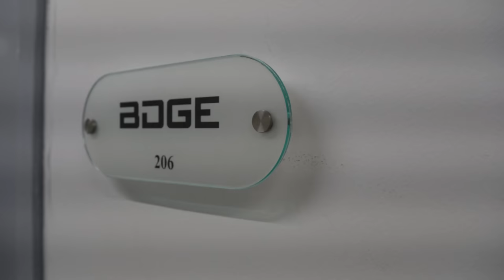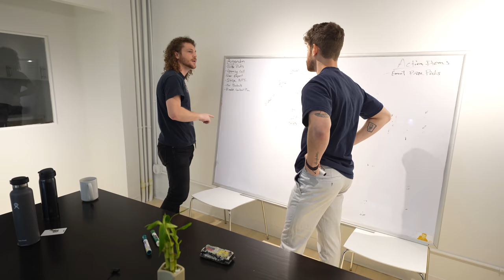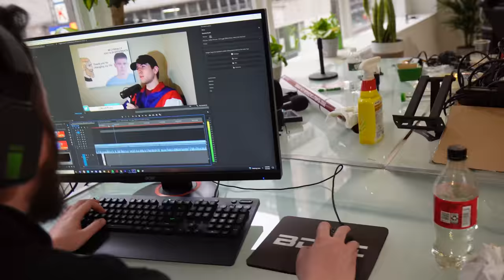we got our first office in NYC !!!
thank u for all the support up to this point and making our unrealistic dreams into reality 🥺🥺